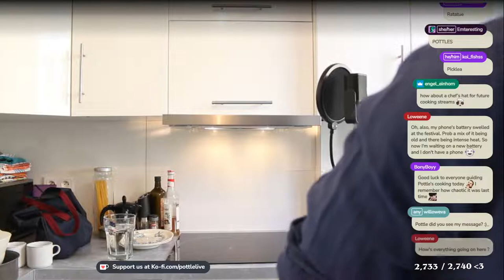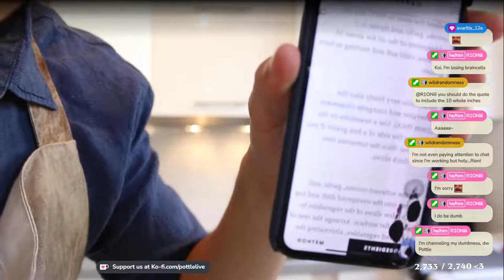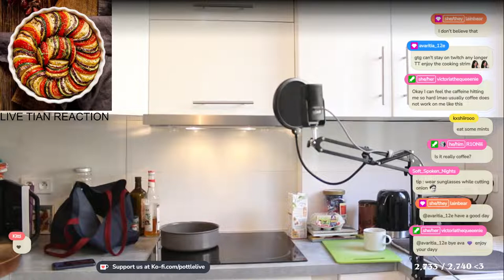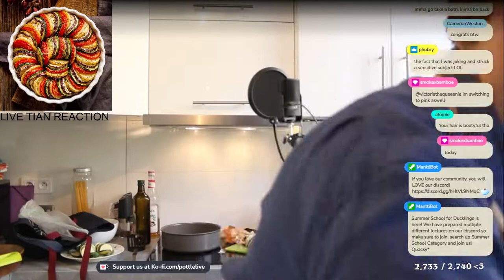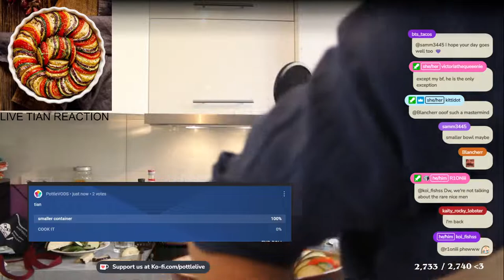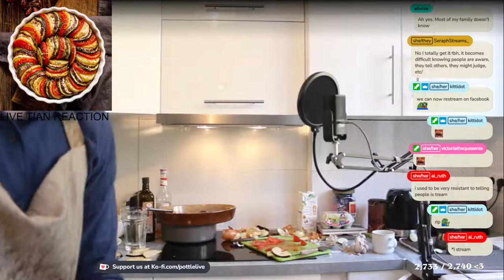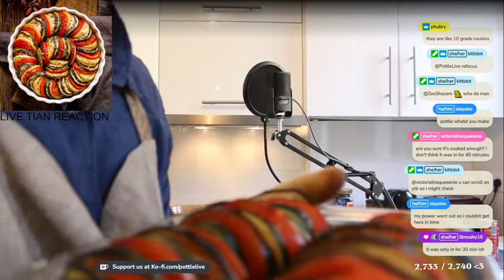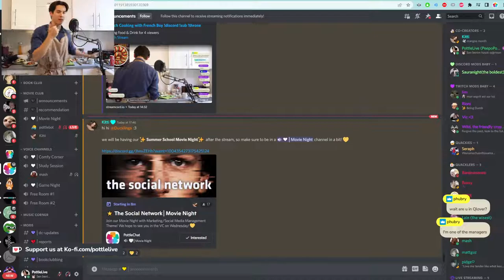Making the recipe from Ratatouille!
Today were making the famous recipe from Ratatouille. Come join me and twitch chat as we chaotically move through this recipe.

Twitch Schedule:
Every day from 14:00 - 19:00 pm, no stream on thursdays!